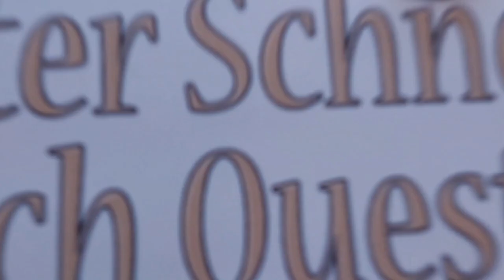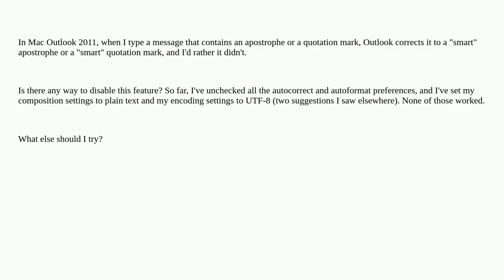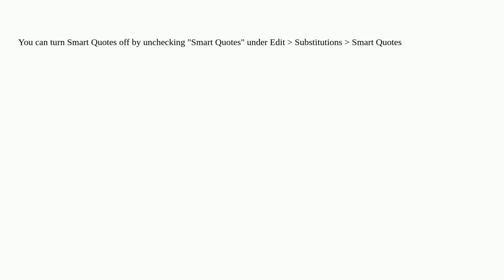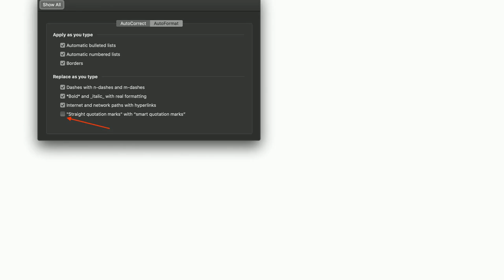Apple: How do I disable smart quotes, apostrophes in Mac Outlook 2011?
How do I disable smart quotes, apostrophes in Mac Outlook 2011?

A special thanks goes out to the community

  autocorrect ms-office